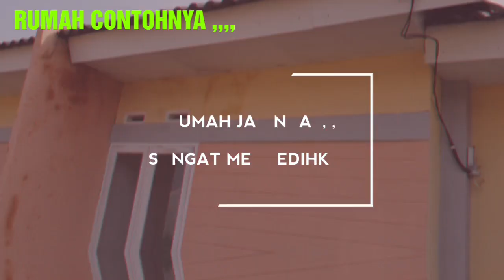YAKIN BELI RUMAH BERSUBSIDI? TONTON DULU SEBELUM MENYESAL